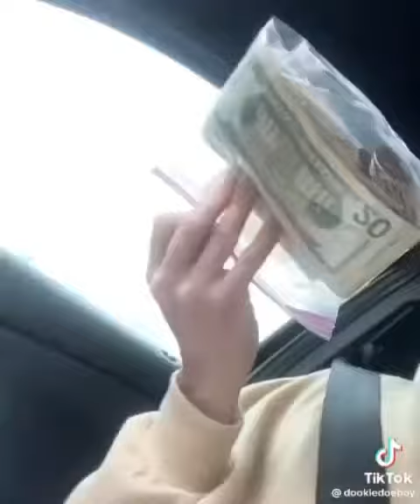This guy went viral after returning a bag of money McDonalds accidentally handed out to him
This guy went viral after returning a bag of money McDonalds accidentally handed out to him. Would you bring the money back? 💴💴💴💴💴😁